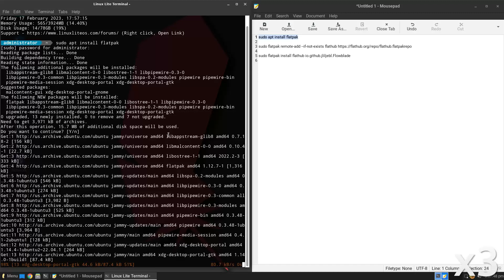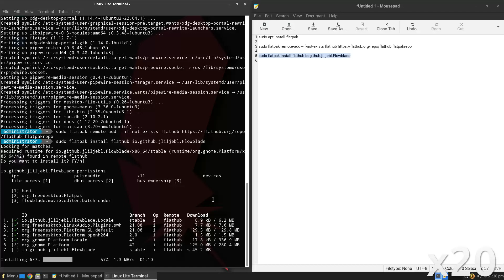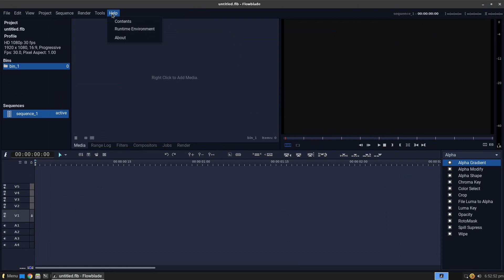How to install Flowblade video editor on Linux Lite 6.2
In this video, we are looking at how to install Flowblade video editor on Linux Lite 6.2.  Enjoy!